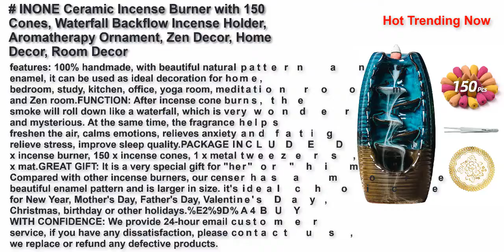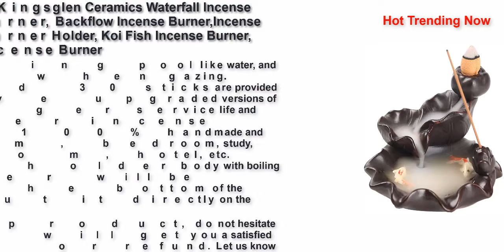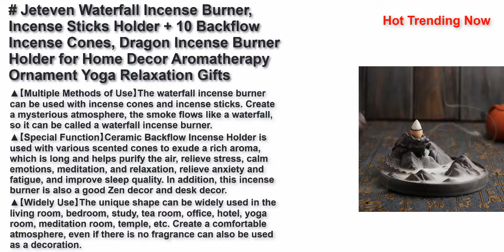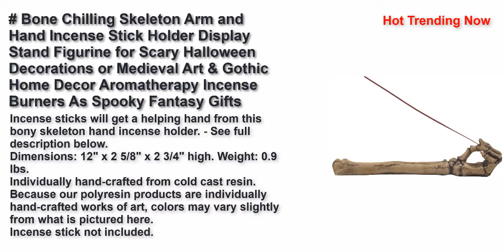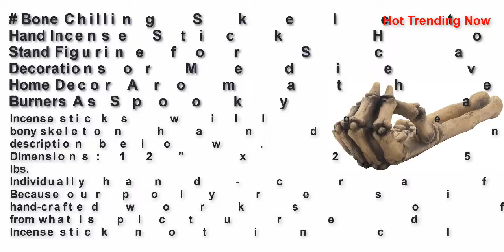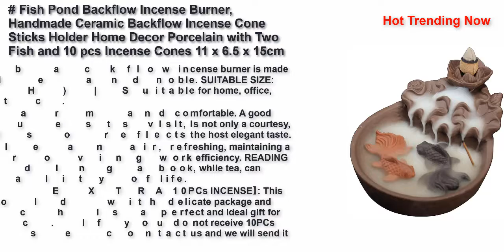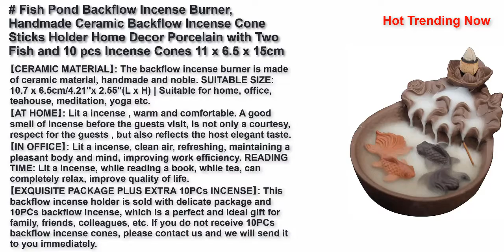Best Cool Incense Holders 2022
Top 10 Best Cool Incense Holders 2022
FREE AMAZON TRIALS HERE:
Try student amazon prime 6-month trial

INONE Ceramic Incense Burner with 150 Cones, Waterfall Backflow Incense Holder, Aromatherapy Ornament, Zen Decor, Home Decor, Room Decor
Dragon Incense Holders Ceramic Backflow Handcraft Incense Burner with 40 Pcs Incense Cone and 50 Pcs Incense Sticks
Kingsglen Ceramics Waterfall Incense Burner, Backflow Incense Burner,Incense Burner Holder, Koi Fish Incense Burner, Incense Burner,Incense Seat with 50 Backflow Incense Cones+30 Incense Sticks
Jeteven Waterfall Incense Burner, Incense Sticks Holder + 10 Backflow Incense Cones, Dragon Incense Burner Holder for Home Decor Aromatherapy Ornament Yoga Relaxation Gifts
VVMONE Dragon Ceramic Incense Holder with 100 Cones, Waterfall Backflow Incense Burner, Incense Fountain, Aromatherapy Ornament, Home Decor, Cool Room Decor, Awesome Gift
Bone Chilling Skeleton Arm and Hand Incense Stick Holder Display Stand Figurine for Scary Halloween Decorations or Medieval Art & Gothic Home Decor Aromatherapy Incense Burners As Spooky Fantasy Gifts
Accmor Incense Holder Set, Leaf and Snail Incense Burner, Incense Ash Catcher, Incense Sticks Holder for Counters, Meditation Room, Yoga, Home, Office, Gold
K COOL Alloy Incense Holder Stand Elephant Cone Coil Incense Burner Ash Catcher with Lid, Aromatherapy Ornament Home Decoration for Indoor Outdoor (Bronze)
Fish Pond Backflow Incense Burner, Handmade Ceramic Backflow Incense Cone Sticks Holder Home Decor Porcelain with Two Fish and 10 pcs Incense Cones 11 x 6.5 x 15cm
JOEBONYE Voodoo Doll Incense Cone Burner ,Cool Resin Incense Stand Burner Holder Desktop Statue Ornaments Thurible Office Yoga Room Decor
Creates AMAZING eBooks & Reports In 5 MINUTES Without Typing Any Words